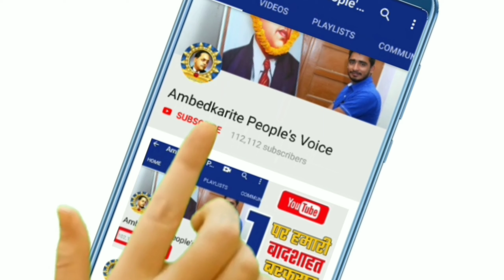बसपा सुप्रीमो मायावती ने 2022 के लिए जारी किया बसपा का चुनावी नारा || BSP New Slogan | Mayawati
हमसे जुड़े -